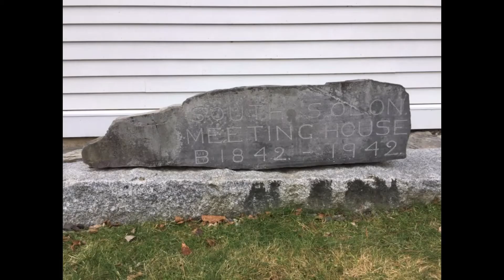South Solon Meeting House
Tour of South Solon Meeting House Interior